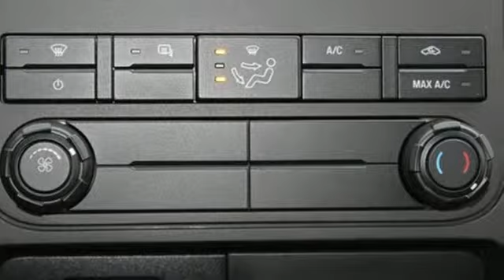2015 Ford F-350 Mt Pleasant TX Greenville, TX F3823A - SOLD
Year: 2015
Make: Ford
Model: F-350
Trim: XL
Engine: 6.2L V8
Transmission: Automatic 6-Speed
Color: Ingot Silver Metallic
Interior: Steel w/HD Vinyl 40/20/40 Split Bench Seat
Stock #: F3823A
VIN: 1FT8W3D6XFEB93576
F-350 SuperDuty XL DRW 4D Crew Cab 6.2L V8 EFI SOHC 16V Flex Fuel TorqShift 6-Speed Automatic 4WD Ingot Silver Metallic Steel w/Cloth 40/20/40 Split Bench Seat ABS brakes and Traction control. Imagine yourself behind the wheel of this durable 2015 Ford F-350SD. Take some of the worry out of buying an used vehicle with this one-owner gem. AutocheckA® vehicle history report We also have a great selection of new vehicles available too Excellent financing and extended warranties available Call Email or just come on in to test drive today! We are conveniently located on I-30 just west of the Titus Regional Medical Center on the frontage road ELLIOTT AUTO GROUP~WHERE THE ADVERTISED PRICE IS THE ACTUAL PRICE